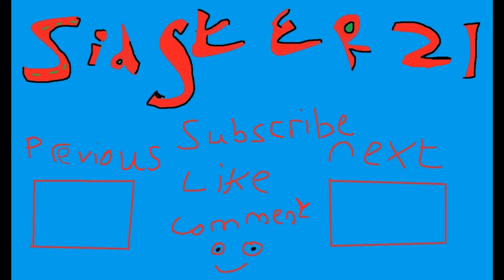Sid Plays:Dead Space: Part 10: Boss Battle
We take care of the leviathon